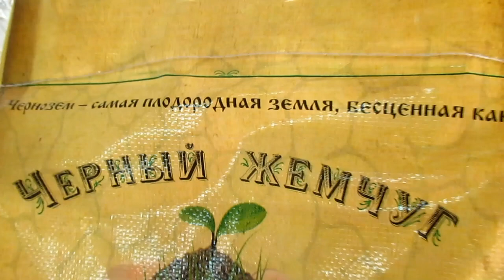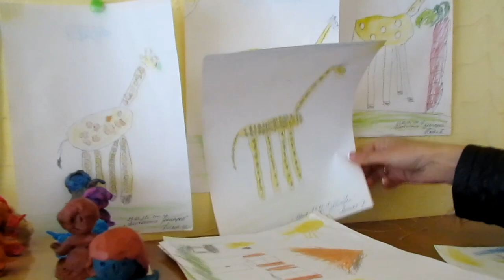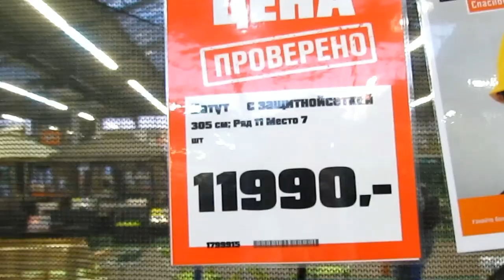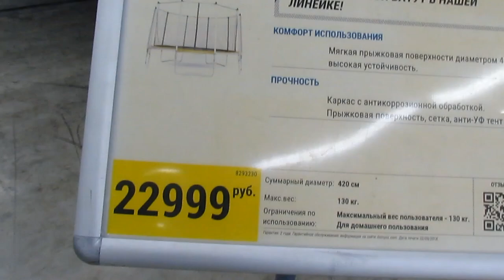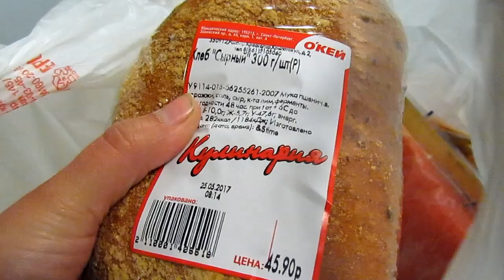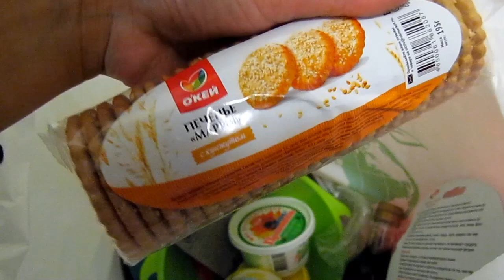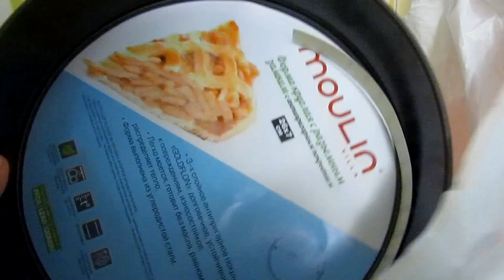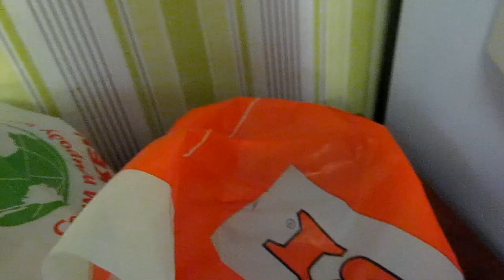ВЯЖЕМ♥ГРИШИН ОГОРОД♥В САДИКЕ♥OЗ МОЛЛ♥OBI♥БАТУТ♥ПОКУПКИ В ОКЕЙ♥25 мая 2017♥Хуторянка